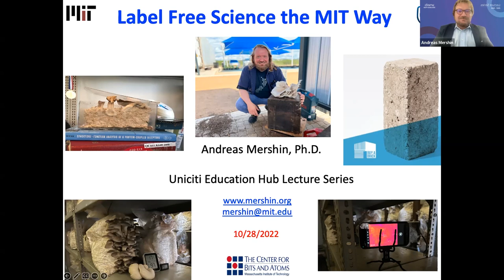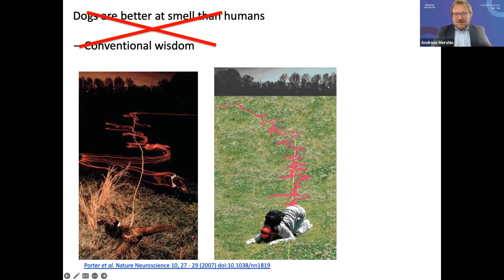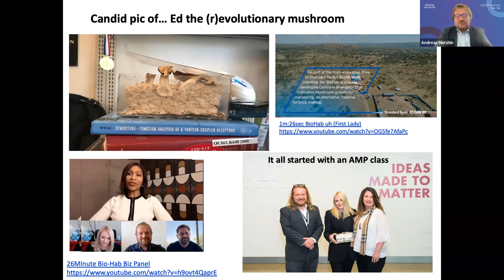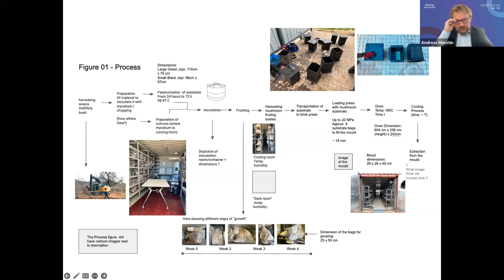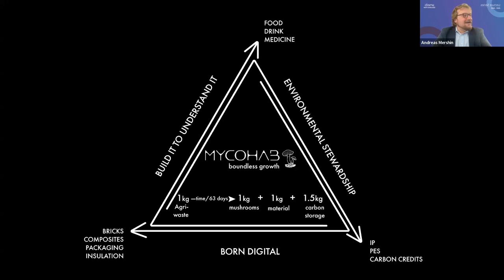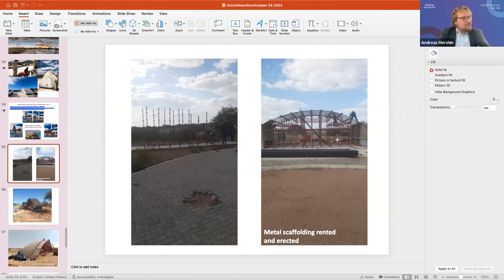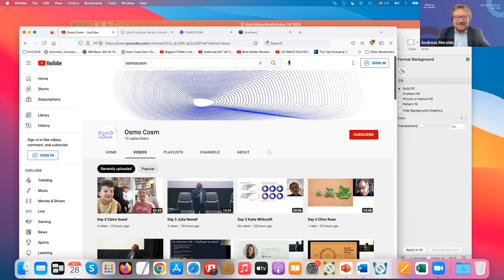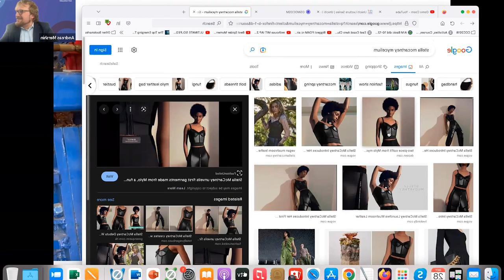UEH Lecture Series – Label Free Science, the MIT Way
This wide-scope talk will take us through some research conducted by the MIT Label Free Research Group, with a specific focus on the coming Mycotecture opportunity in Mauritius using sugarcane agriwaste to generate mycofoods and carbon-negative composite materials.

Discussion will cover how we got to this, ranging from biophotovoltaics (using photosystem-I complexes to create solar panels) to stabilizing GPCRs on nanostructured semiconductors. We will cover bioelectronic nose applications of such biotechnologies rivalling the trained canine’s ability to diagnose cancers.

We will discuss the processes behind composite building materials via mycelium action on agriwaste and the work being done in our experimental outpost in Namibia and cover some of the recent activities of the Osmocosm and MycoHab Foundations at MIT and over the globe.

The intellectual connective tissues between these topics will be “label-free science” and include cases of spectacular failure and surprising success as discoveries become inventions, become MIT-associated startups and public-benefit foundations impacting the globe beyond just academia.